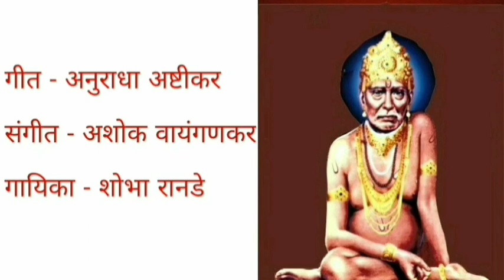Power of Guru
Don't search Guru. Increase your spiritual power. Guru will come to you.